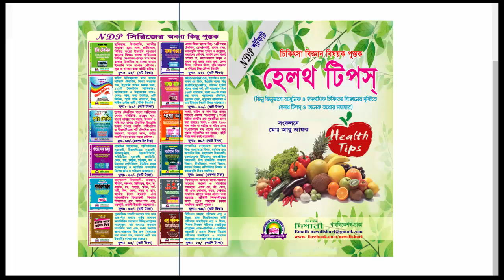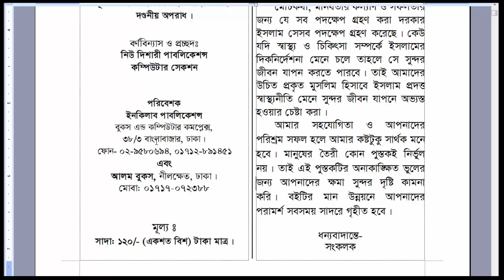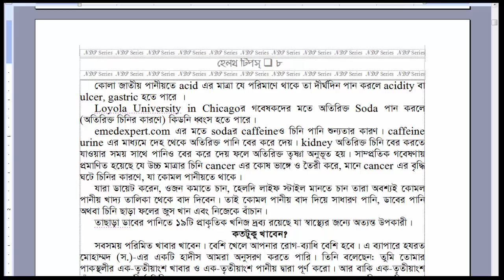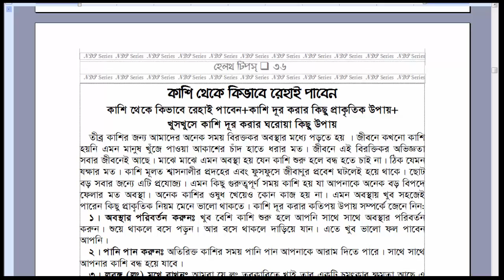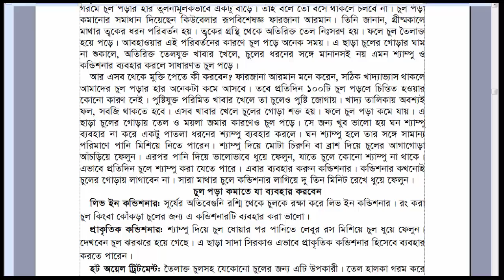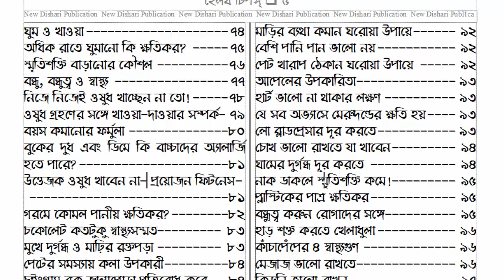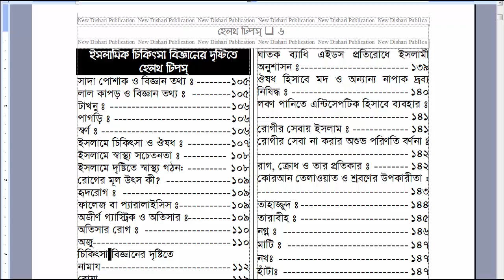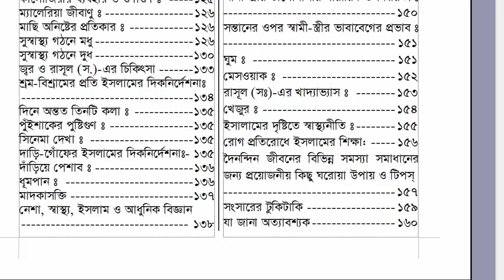আধুনিক ও ইসলামিক দৃষ্টিতে হেলথ টিপস্ || Modern & Islamic Helth Tips || Forex Learn BD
I discussed by this video about Helth Tips. 2 related of Islamic & modern tips. It is a important  book for all kinds of person.